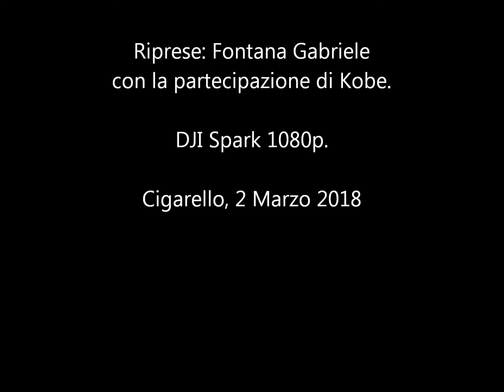Cigarello HD, DJI Spark